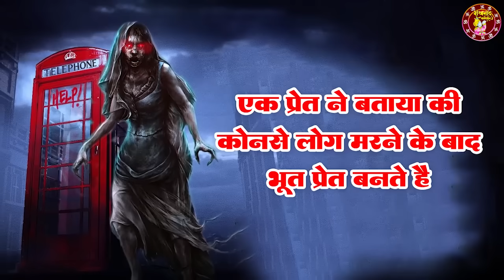ek pret ne btaya konse log marne ke bad bhoot bante hai